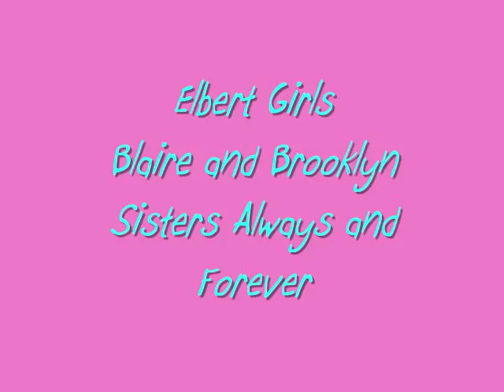Blaire and Brooklyn Elbert...Sisters Always and Forever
A montage I made for the incredible Elbert sisters.
Blaire is a member of the Cactus Cuties and Brooklyn is a member of Lil' Sis.

Blaire is 12 and Brooklyn is 8 now.

Pictures are credit of Leanna Elbert (the girls' mom) some of the pics were taken in Washington DC, The Elbert Home, Destin Florida, and at the Cactus Theater.

Song is Always and Forever